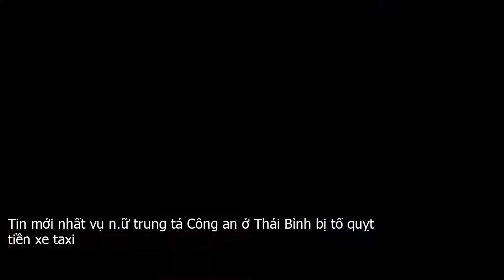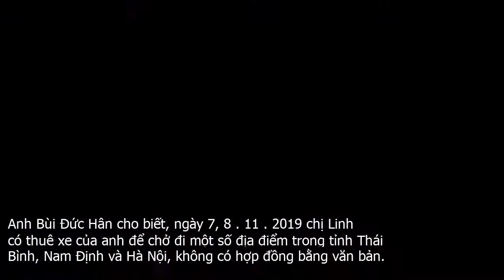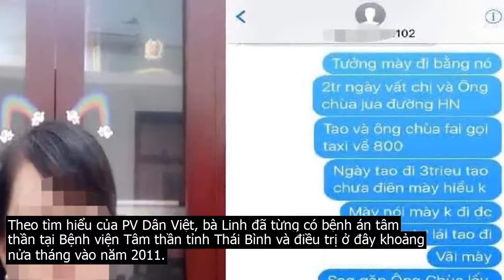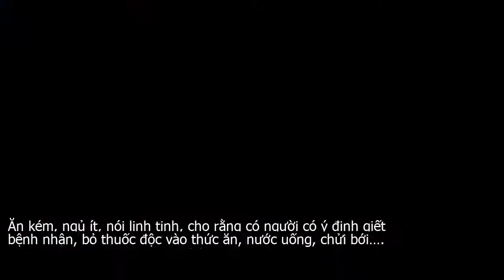Tin mới nhất vụ n.ữ trung tá Công an ở Thái Bình bị tố quỵt tiền xe taxi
Theo Công an tỉnh Thái Bình, đơn vị này đang phối hợp với gia đình đưa nữ trung tá Công an tỉnh này đi chữa bệnh. Tuy nhiên, những thông tin từ nữ trung tá đưa ra hoàn toàn bất ngờ.Liên quan đến vụ nữ trung tá Vũ Thuỳ Linh  cán bộ phòng Hồ sơ, Công an tỉnh Thái Bình  bị anh Bùi Đức Hân  SN 1971, Đông An, Tự Tân, Vũ Thư, Thái Bình  tố quỵt tiền xe taxi, Công an tỉnh Thái Bình xác nhận, nữ trung tá Vũ Thuỳ Linh có tiền sử của bệnh rối loạn phân liệt cảm xúc, gia đình đã đưa đi điều trị tại bệnh viện tâm thần tỉnh Thái Bình từ 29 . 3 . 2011 đến ngày 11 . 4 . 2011.Mẹ đẻ bà Linh cũng cho biết, thời gian gần đây, con gái bà có biểu hiện tái phát bệnh rối loạn phân liệt cảm xúc, trong cách ăn nói, cư xử, sinh hoạt có nhiều biểu hiện không bình thường. Bà thay mặt gia đình và con gái xin lỗi, trả tiền cho anh Bùi Đức Hân và có đơn cho chị Vũ Thùy Linh đi chữa bệnh theo quy định.Thông tin từ Công an tỉnh Thái Bình, Công an tỉnh này đang chỉ đạo các đơn vị chuyên môn phối hợp cùng gia đình đưa đồng chí Vũ Thùy Linh đi chữa bệnh và xử lý vụ việc liên quan đến cán bộ Vũ Thuỳ Linh theo quy định.Trao đổi với PV Dân Việt liên quan đến vấn đề đi chữa bệnh của mình, trung tá Vũ Thuỳ Linh cho biết, hiện bà vẫn đi làm bình thường.Thậm chí, nữ trung tá Công an tỉnh Thái Bình chia sẻ, bà cảm ơn nếu người nào đưa bà đi viện.Về diễn biến vụ việc, thông tin từ Công an tỉnh Thái Bình cho biết, ngày 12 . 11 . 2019, Công an tỉnh Thái Bình nhận được đơn đề nghị của anh Bùi Đức Hân đề nghị Công an tỉnh Thái Bình giải quyết việc bà Vũ Thùy Linh có thuê xe của anh vào ngày 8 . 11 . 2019 đi một số địa điểm trong và ngoài tỉnh Thái Bình với tổng số tiền là 2 triệu đồng, anh Hân đã đòi nhiều lần nhưng bà Linh vẫn chưa trả.Ngay sau khi nhận được đơn đề nghị của anh Bùi Đức Hân và thông tin từ báo chí, mạng xã hội, lãnh đạo Công an tỉnh Thái Bình đã chỉ đạo các đơn vị chuyên môn trực tiếp làm việc với anh Bùi Đức Hân, đồng chí Vũ Thùy Linh và mẹ đẻ đồng chí Vũ Thùy Linh.Bà Linh được xác định có tiền sử bị rối loạn phân liệt cảm xúc.Anh Bùi Đức Hân cho biết, ngày 7, 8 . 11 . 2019 chị Linh có thuê xe của anh để chở đi một số địa điểm trong tỉnh Thái Bình, Nam Định và Hà Nội, không có hợp đồng bằng văn bản.Ngày 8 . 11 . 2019 chị Linh trả cho anh Hân 1 triệu đồng, còn 2 triệu đồng anh Hân đòi nhiều lần nhưng chị Linh chưa trả. Anh Hân đề nghị Công an tỉnh giải quyết, yêu cầu chị Linh trả cho anh số tiền trên.Nữ trung tá Vũ Thùy Linh báo cáo với lãnh đạo rằng ngày 7, 8 . 11, bà Linh có thuê xe anh Hân chở đi một số địa điểm trong tỉnh Thái Bình, Nam Định và Hà Nội, không có hợp đồng bằng văn bản.Trưa ngày 8 . 11, bà Linh đã trả cho anh Hân 1 triệu đồng, sau đó anh Hân có đòi bà Linh trả thêm 2 triệu đồng nữa nhưng bà Linh cho rằng giá thuê xe như vậy là cao nên chưa trả.Theo tìm hiểu của PV Dân Việt, bà Linh đã từng có bệnh án tâm thần tại Bệnh viện Tâm thần tỉnh Thái Bình và điều trị ở đây khoảng nửa tháng vào năm 2011.Vào thời điểm đó, theo bệnh án tâm thần, bệnh nhân Vũ Thuỳ Linh nghề nghiệp là cán bộ, bệnh nhân Linh nằm ở buồng A10, nhập viện lúc 18h ngày 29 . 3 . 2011 vào khoa Tâm căn do bác sĩ Phùng Thị Minh Thuận làm trưởng khoa điều trị trực tiếp  bác sĩ Thuận hiện đang là Phó Giám đốc bệnh viện .Theo hồ sơ bệnh án, bệnh nhân Linh thời điểm vào viện được chuẩn đoán Rối loạn phân liệt cảm xúc, mã bệnh là F25.Lý do bệnh nhân vào viện được thể hiện trong bệnh án ghi rõ Nói linh tinh, quậy phá.Về các biểu hiện ban đầu, sự tiến triển của bệnh, bệnh án tâm thần của bệnh nhân Vũ Thuỳ Linh thể hiện Theo chồng bệnh nhân kể, bệnh nhân mới sinh con thứ 2 được 10 tháng, bệnh khởi phát khoảng 1 tuần trước khi nhập viện.Ăn kém, ngủ ít, nói linh tinh, cho rằng có người có ý định giết bệnh nhân, bỏ thuốc độc vào thức ăn, nước uống, chửi bới….Phương pháp điều trị cho nữ Trung tá Công an Vũ Thuỳ Linh là an thần kinh, chỉnh khí sắc, trợ lực, tâm lý tiếp xúc.Hiện Công an tỉnh Thái Bình đang phối hợp xử lý vụ việc.